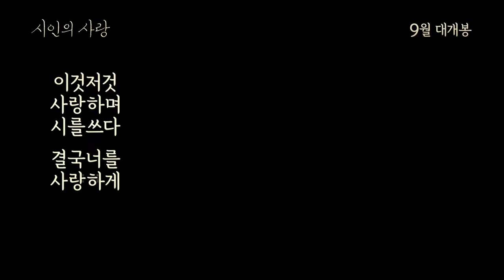[시인의 사랑] 마흔살 무쓸모 시인에게 찾아온 또 다른 사랑 (2017.09.14)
[시인의 사랑]
감독: 김양희
출연: 양익준, 전혜진, 정가람
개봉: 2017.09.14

지금, 이 감정은 뭐죠?

제주도에서 나고 자란 마흔 살의 시인은 시를 쓰는 재능도, 먹고 살 돈도, 심지어 정자마저도 없다.
그리고 시인의 곁에는 무능한 남편을 구박하면서도 세상에서 그를 제일 아끼고 사랑하는 아내가 있다.
팍팍한 현실에서도 진짜 시를 쓰는 일이 뭘까 매일 고민하는 시인, 그리고 아이를 간절히 원하는 아내 앞에
어느 날 파도처럼 위태로운 소년이 나타나고, 시인은 알 수 없는 감정에 휩싸이는데...

그 사람 생각이 자꾸만 나서요.